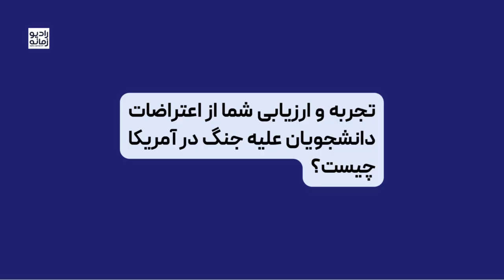پرسش زمانه از شیرین وثوقی: ارزیابی اعتراضات دانشجویی ضدجنگ در ایالات متحده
در هفته‌های اخیر اعتراض‌های دانشجویی علیه جنگ و نسل‌کشی در غزه که از دانشگاه کلمبیا در نیویورک آغاز شده بود، به دانشگاه‌هایی در سرتاسر ایالات متحده آمریکا و بیرون آن سرایت کرد. دانشگاه‌هایی در کانادا، آلمان، فرانسه، هلند، سوئد، بریتانیا، و ... به این موج اعتراضی پیوستند. «زمانه» به همین دلیل از شیرین وثوقی، استاد دانشگاه نورث وسترن در حوزه‌ی آموزش پرسید: «تجربه و ارزیابی شما از اعتراضات دانشجویان علیه جنگ در آمریکا چیست؟»